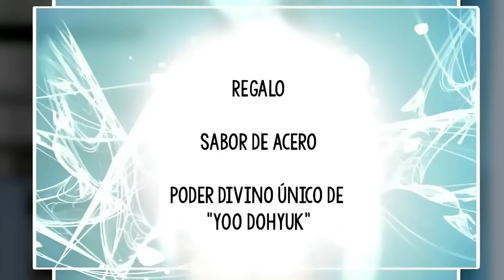🔴 ABSORBE OBJETOS Para SUBIR DE NIVEL | Manhwa Unbreakable RESUMEN COMPLETO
Mis Redes 🔋

🔸HOY LES HE TRAIDO UNA NUEVA SERIE MUY EPICA LLAMADA Unbreakable
🔻¡Las leyes del mundo han cambiado! En un instante, el mundo se convirtió en un infierno para los fuertes por culpa del dios Kashita. Al final de la prueba de matanza dada por los dioses, "Yoo Dohyuk" se convirtió en el "Gran Emperador", el más fuerte de la humanidad, y derrotó al dios. Sin embargo, el placer de la victoria dura poco, y todos vuelven al primer día de la prueba con sus recuerdosde lo sucedido. Con la excepción de "Yoo Dohyuk". En lugar de ayudarse unos a otros, la gente se apresura a ocupar el lugar del más fuerte matando al "Gran Emperador". En un mundo más loco que su vida anterior, ¿podrá Yoo Dohyuk matar a Dios y restaurar la paz?